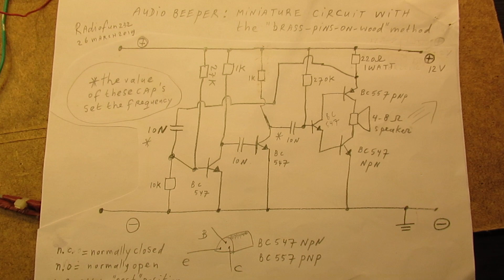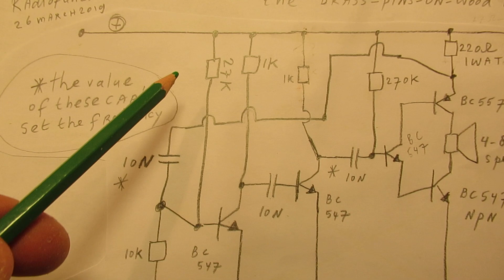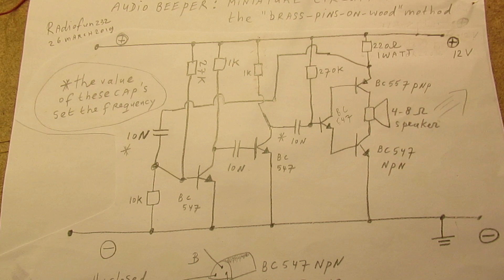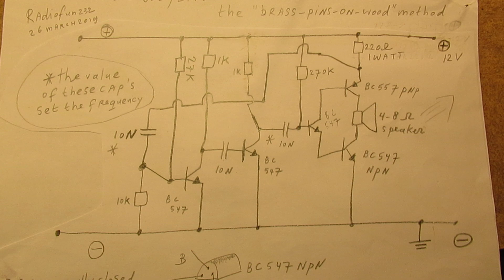Miniature electronic circuits with the "brass nails on well varnished triplex wood method" (beeper)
The video shows that it is possible to make miniature electronic circuits with the “brass nails/pushpins on well varnished wood method”..

Here I used 3 mm well varnished – with PVC glue - triplex wood, sticking the pushpins and brass nails in from the backside (!) and, after that, soldering the electronic circuit on the frontside at the pins, copying it from the schematic in a 1:1 mode.

Don’t apply too many heat tot he pins on the front, when the wood gets too hot it gets “charcoaled” and charcoal conducts electricity.

So “charcoal” pins can make a (often high-value) electrical resistance in-between the components. So keep the soldering times of the electronic components short and precise, no problem at all when you have practiced some soldering. Circuit of a audio beeper working on 6-14 Volt.

The 220 Ohm resistor must be a 1 Watt type (can get warm when the circuit works).

Be aware of that, I saw on the internet my circuits reproduced in a poor or even not proper way.  I can not help that, sorry. Upload 26 march 2019.